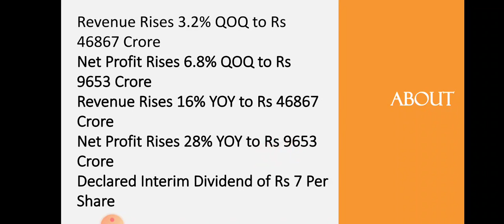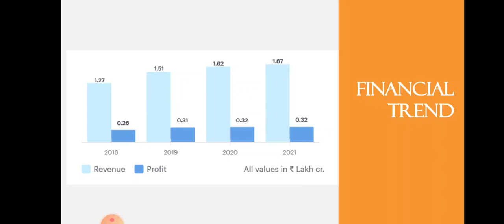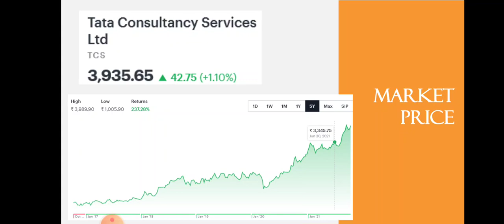TCS Quarter 2 Results • TCS Breaking News • Tata • Dailystock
Source: Tickertape.com
Moneycontrol.com